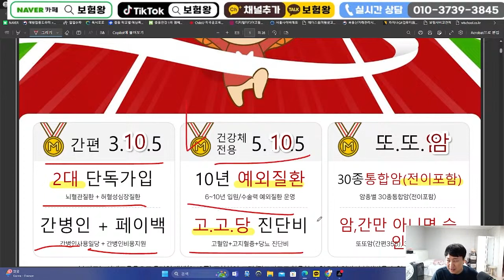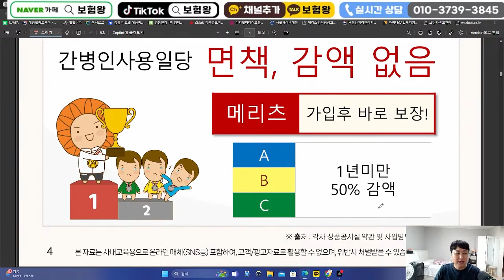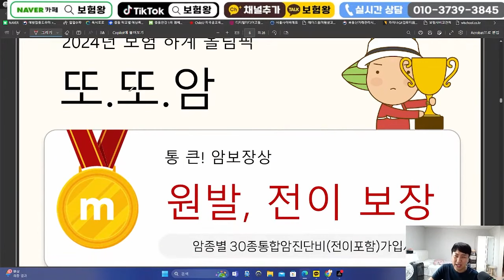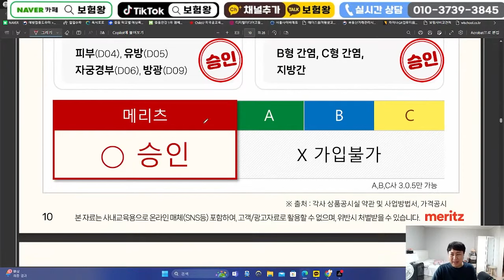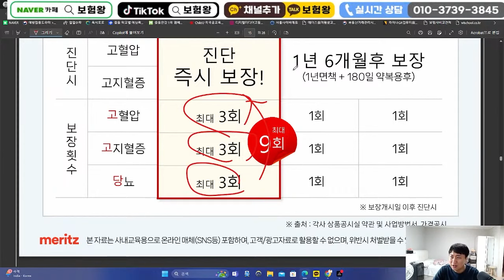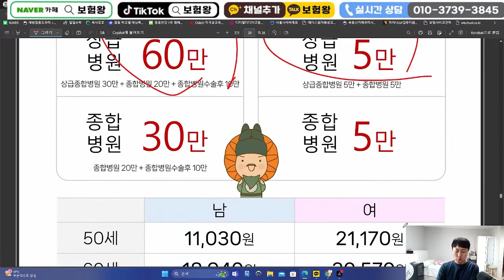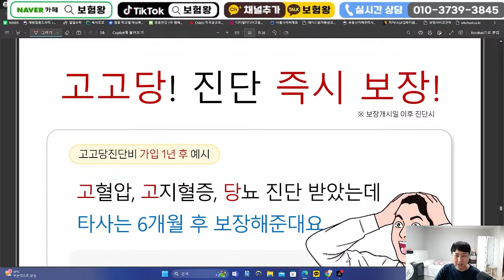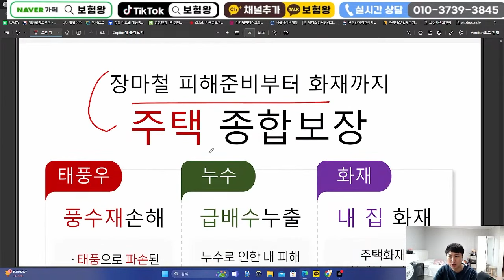8월 메리츠화재 신상품이슈안내!! (3105 2대질병단독.또또암전이암.암간만간편유병자)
안녕하세요~~

8월 메리츠화재 신상품이슈 올려드립니다

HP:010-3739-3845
카톡친구추가:r2an
카톡플러스친구:보험왕검색